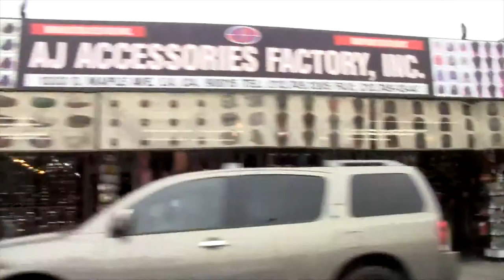Leah's Thoughts From Places- Los Angeles